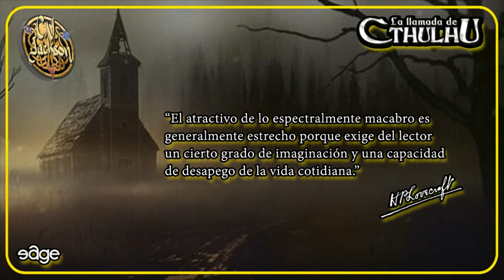La Llamada de Cthulhu - Las Máscaras de Nyarlathotep 72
-- PARTIDA DE ROL VÍA VIDEOCONFERENCIA --
Ambientación: La Llamada de Cthulhu
Título: Las Máscaras de Nyarlathotep
SESIÓN: 72

Esta es una campaña que se inicia con una reunión. Una reunión que nunca se celebró y que reveló algo inesperado. En Nueva York fue donde empezó una trama de investigación en donde, descubriendo pistas y más pistas, los investigadores observaron que la cosa no era tan sencilla como parecía en un principio.

Jugadores:

- Pluvium - Yusuf Kalim II - Conservador de arte.
- Riunel - Gerald Whitestone - Boticario.
- Ángel P.M. - Hommad Shaidan - Vendedor de seda.
- Emilio Vidal Chica - Keyuu N'kawa - Buscavidas
- Like Skywalker - David H. Holff - Biólogo.

Guardián de los arcanos: C.V. Jackson.

Saludos.

C.V. Jackson

Descarga el audio de mis partidas en iVoox y escúchalas dónde tu quieras: